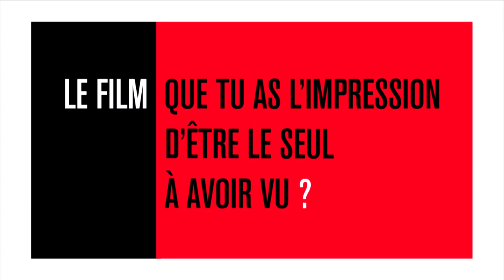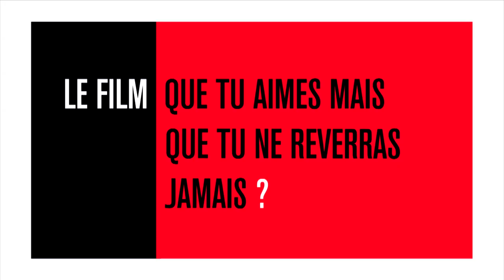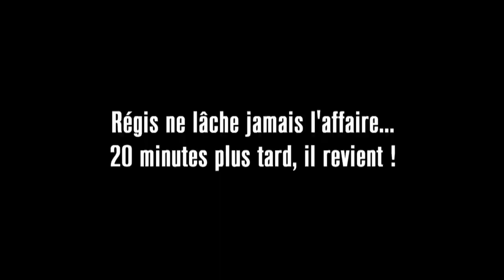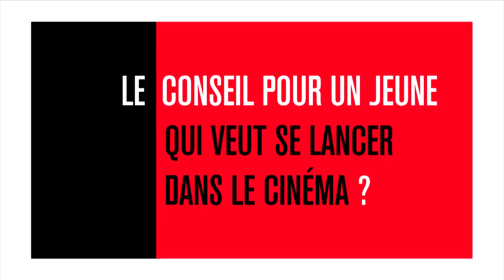Quiz cinéma : Régis Wargnier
Le réalisateur d'INDOCHINE, Régis WARGNIER est un élève consciencieux. Il a tenu à répondre à toutes les questions de notre quiz cinéma. Quitte à revenir pour nous donner la réponse manquante. Visiblement, LE MÉPRIS, CERTAINS L'AIMENT CHAUD ou encore LAWRENCE D'ARABIE l'ont particulièrement marqué.